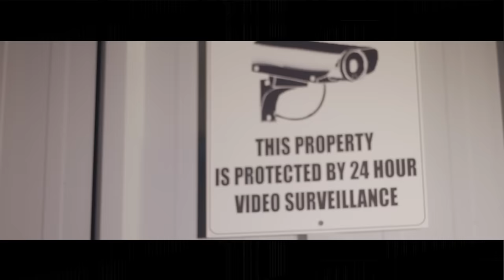Oc Odd Couple - Control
Oc Odd Couple - Control Soundcloud

OC ODD COUPLE - LIAR - PRO. BY X.J (NEW) (HOT)

OTTO ROCKET - OC ODD COUPLE  - Pro. BY - XaviorJordan

OC ODD COUPLE - TLK IT CUZ I LIVE IT - DJ CUT - PRO. DIZ'P

NEW OC ODD COUPLE SONG IS BUZZING CRAZY LETS MAKE THIS SONG POPPING